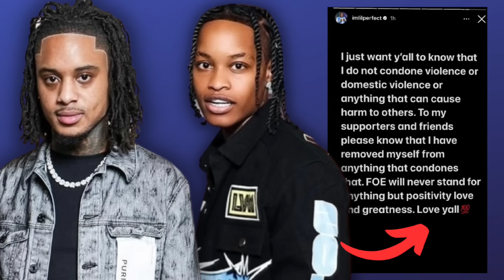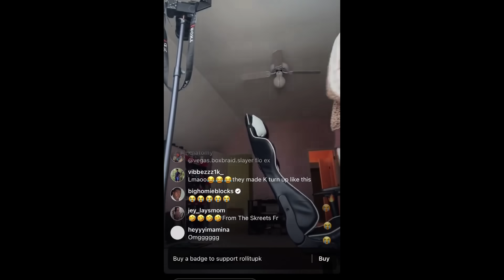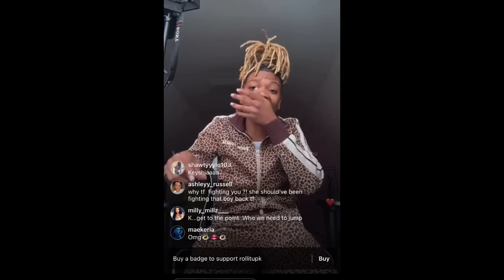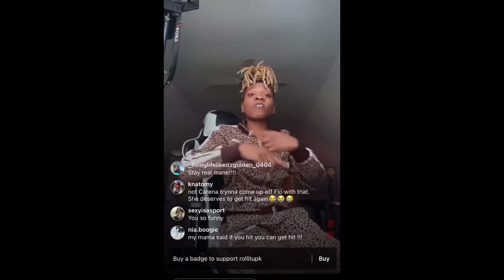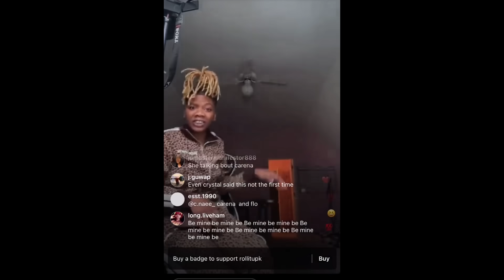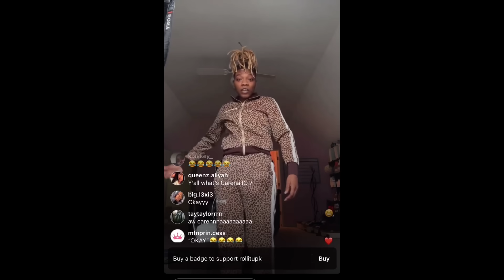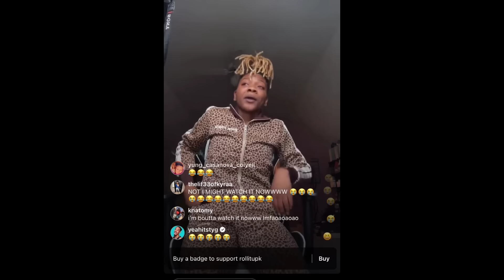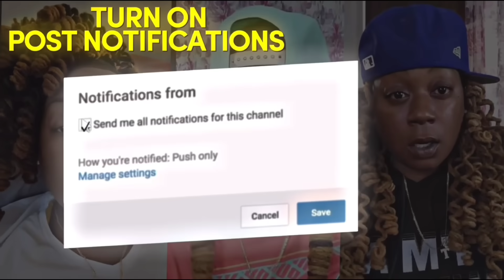ROLLITUPK AND CARENA PULLED UP ON EACH OTHER AND IT GETS ACTIVE!!! ROLLITUPK EXPLAINS WHAT HAPPENS 😳